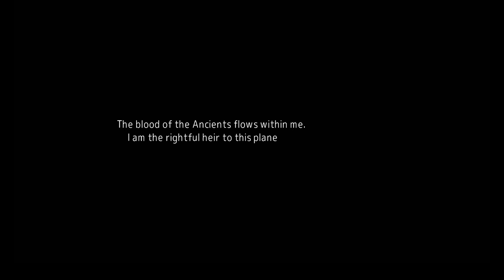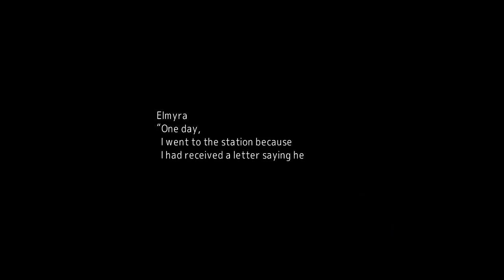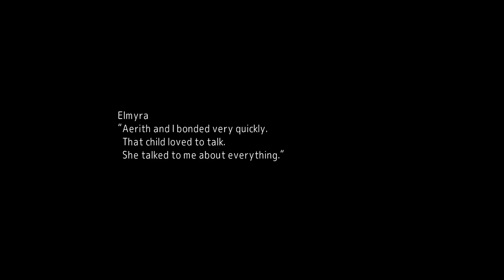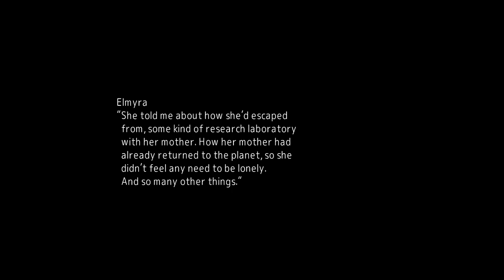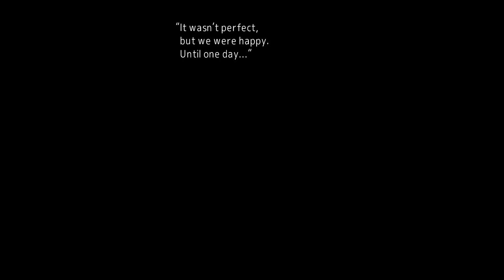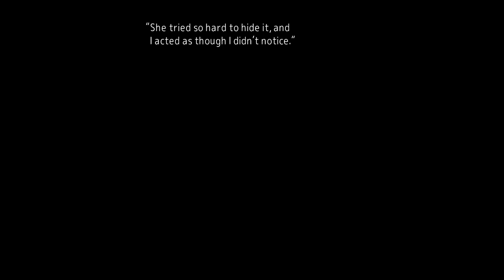Let's play Final Fantasy VII | Full Voice Acted and Modded | Echo-S 7 | Episode 4